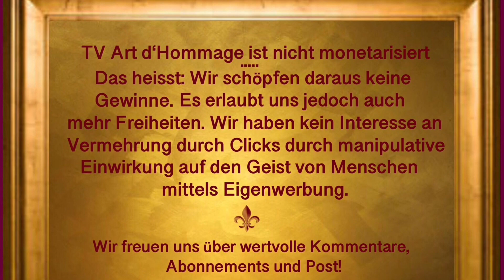Die Meister, Höhere Esoterische Schule, Rudolf Steiner, Vortrag 2, Angelika Dahlhaus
Angelika Dahlhaus hat aus den Niederschriften der Esoterischen Klassen Anfang des 20.Jhr. um Rudolf Stiner Texte zu den Meistern, Mahatmas, Adepten zusammengetragen. Es ist empfhelenswert, bei Vortrag 1 zum Thema des Verständnisses halber zu beginnen.

Ein Nebenlanal des Senders hält für den Interessierten Lesungen aus okkulten Schriften der großen Theosophen für Sie bereit:
Im Sender finden Sie auch unter Lesungen weitere esoterische Inhalte. ( Edgar Cayce, Rudolf Steiner: Ägyptische Mysterien)